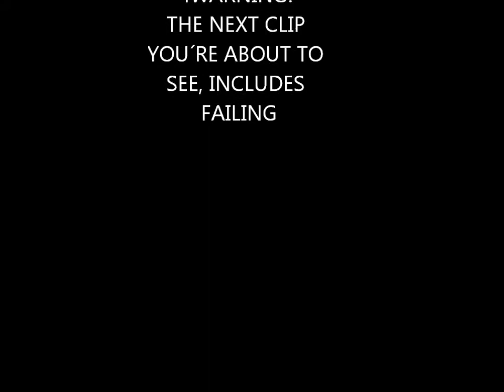Drunk... Thingys? O_O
iiiiiiiiiiiiiiiiiiREAD!

You can get this game for FREE by going to gravitysensation.com, scroll down untill you see the game (Sumotori dreams), click on it, scroll down untill you find "Download Full Version".
Download it, when you´re done, click on the game, and it should appear a window, see that white rectangle?
Put this code on it (by copy/pasting it):

63MCF-H8309-HKBQU-DL5LJ-FH994